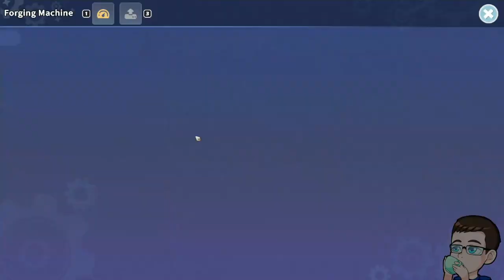My Time at Sandrock Playthrough Part 75